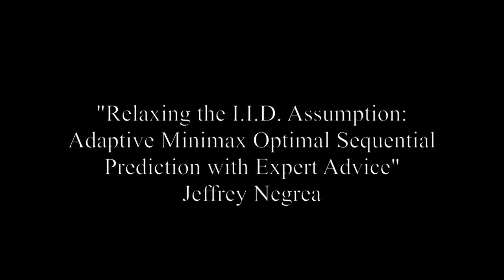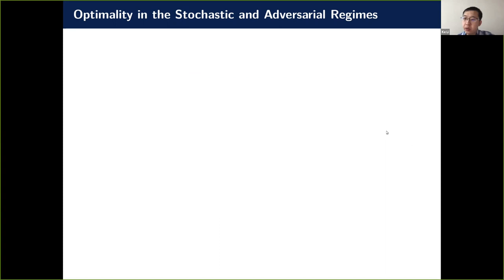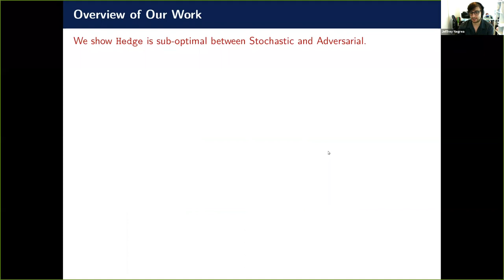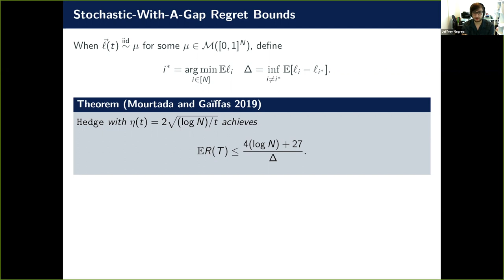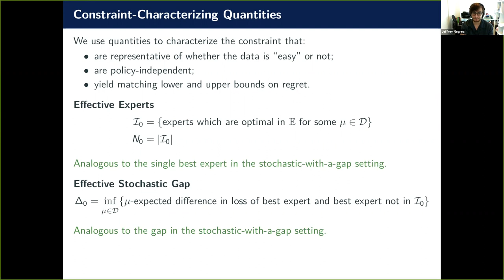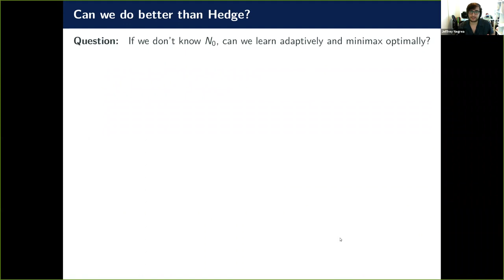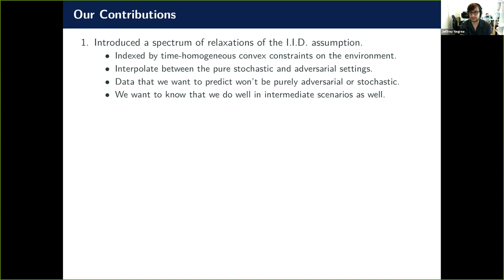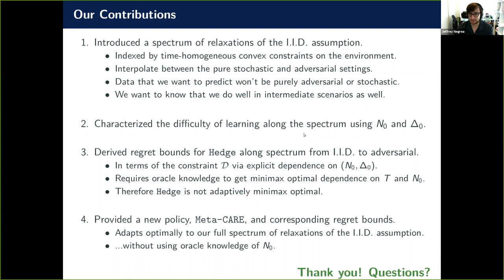Relaxing the I.I.D. Assumption: Adaptive Minimax Optimal Sequential Prediction... - Jeffrey Negrea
Seminar on Theoretical Machine Learning

Topic: Relaxing the I.I.D. Assumption: Adaptive Minimax Optimal Sequential Prediction with Expert Advice
Speaker: Jeffrey Negrea
Date: July 14, 2020